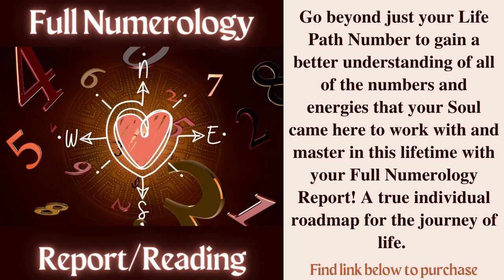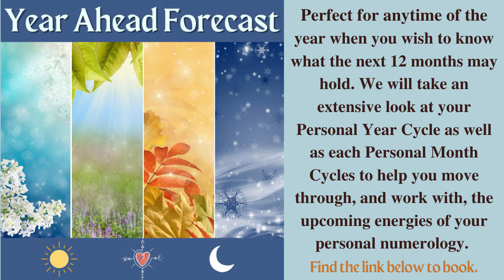Personal Month 2 - JUNE 2023 - Numerology Forecast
THIS IS DIFFERENT FROM THE LIFE PATH FORECASTS!

*** Calculations to determine your PERSONAL MONTH***

To determine your Personal Month Cycle, FIRST you must know your Personal Year. To calculate this simply take your birth month + your birth day + the CURRENT year (omit your year of birth) and then reduce it down to a single number (master numbers also reduce here). So, for example, my birthday is December 23rd so the calculation would look like the following:
(Dec.) 12 + 23 + 2023 :
1 + 2 + 2 + 3 + 2 + 0 + 2 + 3 = 15. 1 + 5 = 6. This year, 2023, is a 6 Personal Year for me.

NEXT, to calculate your Personal MONTH, simply take the number of your Personal YEAR and add it to the number of the month in question. So, for example, if my Personal YEAR is 6 and I want to know what my Personal MONTH is for February (the second (2) month of the year), I would simply add 6 (Personal Year) + 2 (Feb.) = 8. My Personal Month for February 2023 is 8. Always reduce down to the single digit. ***Master Numbers (11, 22, 33...) will reduce down to the single digit for these forecasts, so, listen for 2, 4, 6, etc..***